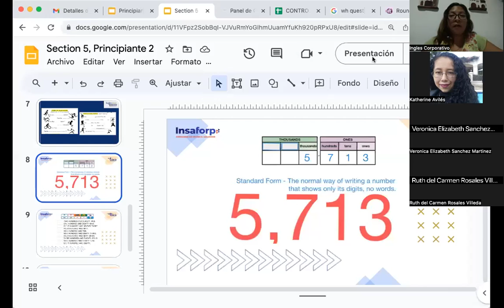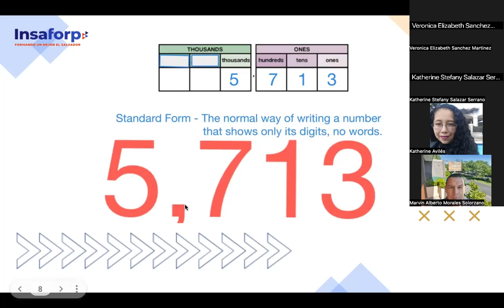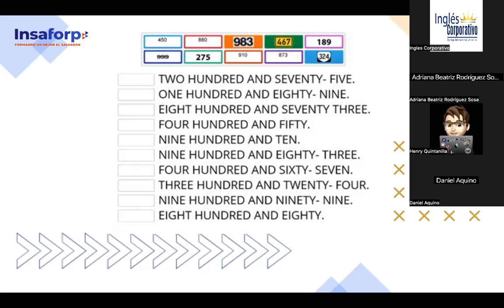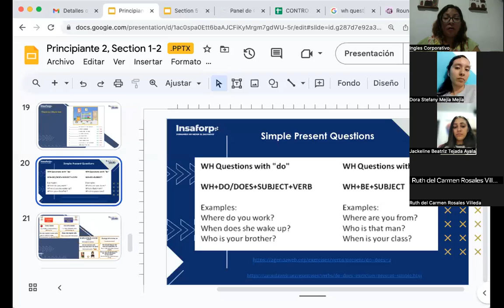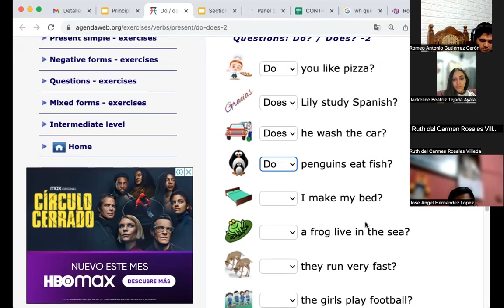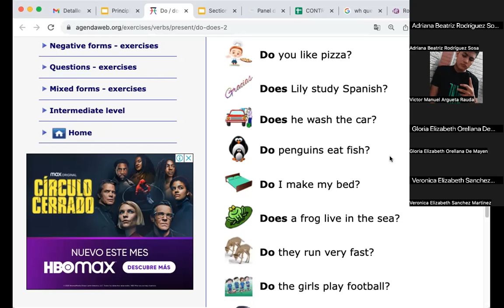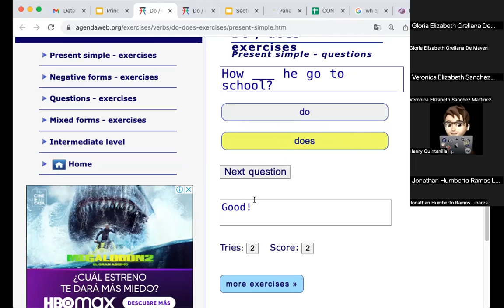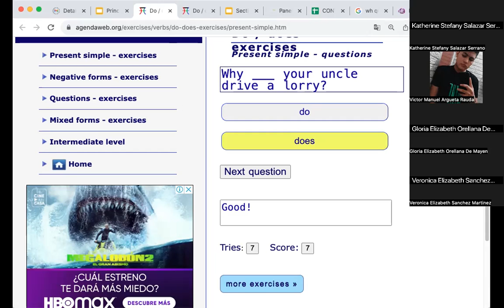SESION 15- 18/10/2023-FA-REGAL-93-CORDOVA DE BONILLA-LARGE NUMBERS